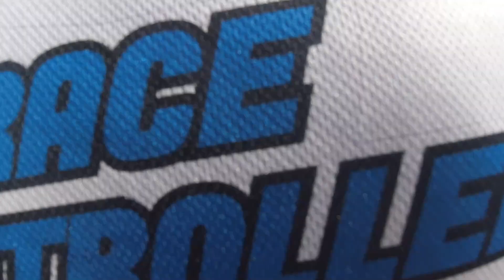MEZZA MARATONA DI LATINA | Dalla città al mare sotto un sole cocente ma col sorriso sulle labbra!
Si torna finalmente a gareggiare nelle terre pontine, adoro questi luoghi e la Mezza Maratona di Latina è davvero una corsa affascinante: si parte da dentro lo stadio per arrivare in centro città e poi giù verso mare tra le campagne ed i borghi locali. Proprio sul suggestivo lungomare si fa il giro di boa e si risale (in tutti i sensi) verso la città e si conquista Latina proprio sulla pista d'atletica di partenza.
Evento molto bello e partecipato, forse un pò troppo caldo, forse sarebbero stati utili un paio di spugnaggi, ma del resto organizzazione impeccabile.

Grazie per la fiducia, è stato un onore vestire la canotta RACE CONTROLLER ed i palloncini, sapete tutti il valore che hanno per me!

Se sei nel video commenta che ti taggo! Se invece non ci sei ma ti è piaciuto condividilo sui social e con i tuoi amici, magari gli facciamo venire voglia di indossare un paio di scarpe ed uscire a correre!